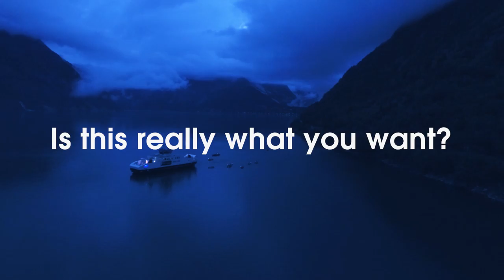The Draw - LIVE (trailer)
The 2019 registration for our draw will open at 21:00 CET on October 31st and remain open until November 4th at 18:00. This is not first come first serve, as long you register before we close, you are in the draw.

We will air the actual draw on November 12th at 17:00 CET